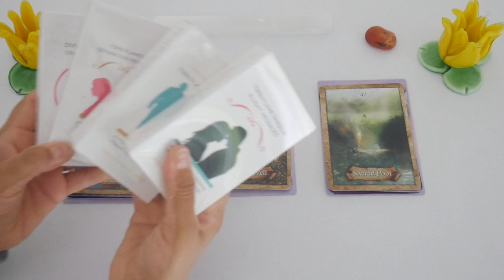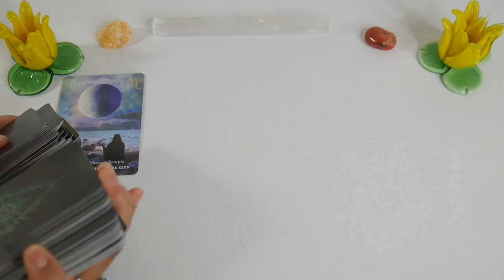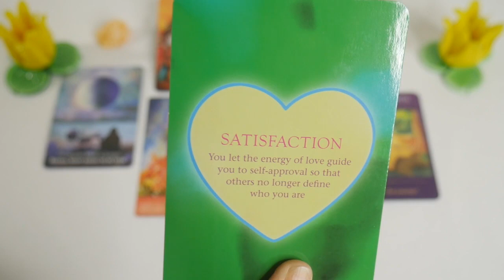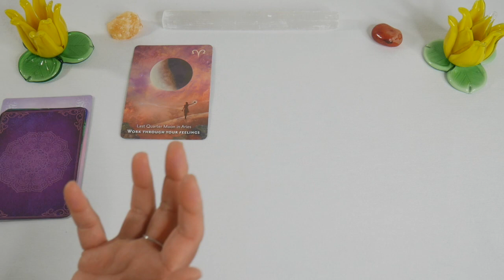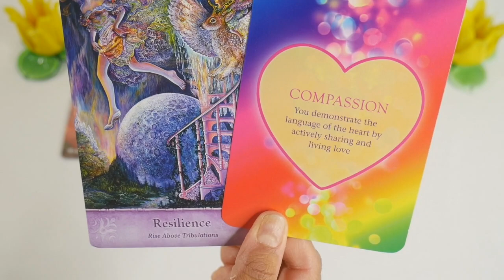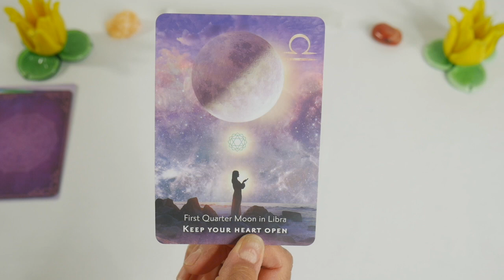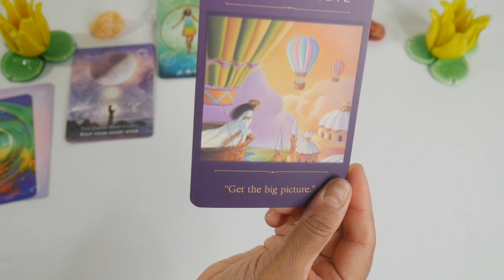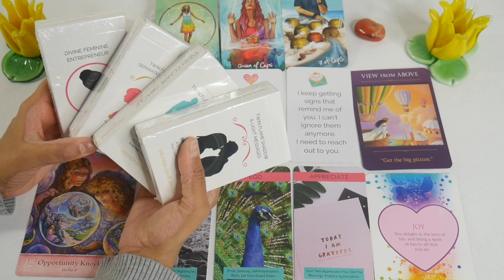ARE YOU ON THEIR MIND? HOW DO THEY FEEL? 😍 PICK A CARD 🌹 LOVE TAROT READING 🔥 TIMELESS MESSAGES 👫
Hi my loves! In this reading, you'll discover: 1) Are you on their mind? 2) How do they truly feel about you? 3) Specific messages from their heart to yours. 4) Future energies / outcome.

Affirmation of the Day: "I deserve the best and I always get it."

0:00 - Intro to the reading + your card choices
6:02 - Group 1
23:50  - Group 2
41:05 - Group 3

Welcome to the Family! I’m Dr. V.  I do pick a card timeless love tarot readings and energy check ins for twin flames, soulmates, and all those who are seeking sacred union, especially if they've been struggling or are in separation with little to no contact.

To get more love tarot readings for twin flames and soulmates, make sure to

-- Current wait time is 7-8 business days.

🔮 ORDER ORACLE DECKS FROM OUTSIDE THE U.S.A AT OUR INTERNATIONAL STORE

🌟 Donations go back to the channel so that I can continue making free content for you.

🔮 You can donate oracle and tarot decks that I will use in future readings. Here's my Tarot & Oracle Deck Wish List on Amazon

USA

BEWARE: There are people who leave comments to try to get you to contact them.
Or sometimes they are impersonating me. The only way to book a private reading with me is to go to my

Dr. V.